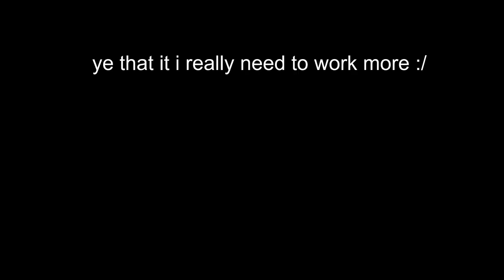Step short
im so sorry for this being very short ,but i don't really know where to start my ideas